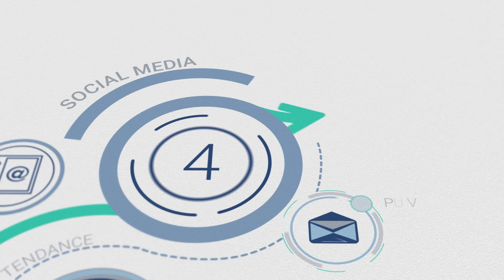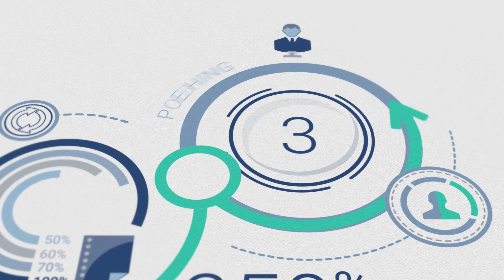Ministry Talk Episode 10 - Discipling Along The Way